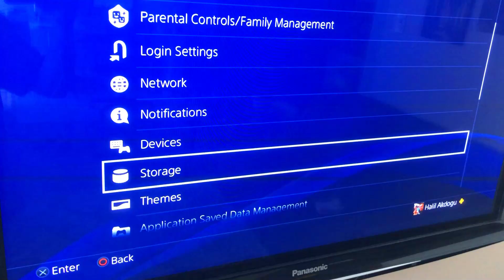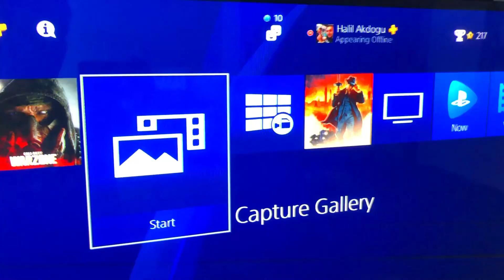🎮 PS4 KAPASİTE ARTIRMA: 500GB'dan 2TB HARD DRIVE'A GEÇİŞ!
Merhaba YouTube! Bugün sizlerle PlayStation 4'ünüzün kapasitesini nasıl artırabileceğinizi konuşuyoruz. 500GB olan dahili depolama alanını nasıl 2TB'lık bir hard drive ile değiştirebileceğinizi adım adım gösteriyorum. Nyko'nun geliştirdiği bu harika eklenti ile oyunları indirip silmek zorunda kalmadan daha fazla depolama alanına sahip olabilirsiniz. Hem de kurulumu çok basit! Eğer siz de PS4'ünüzün depolama alanını artırmak istiyorsanız, bu video tam size göre. Bir dahaki videoda görüşmek üzere, hoşça kalın!

0:00 - Giriş ve PS4 Depolama Yükseltmesinin Önemi
1:20 - 500GB'dan 2TB Hard Drive'a Geçiş Adımları
2:45 - Yükseltme Süreci ve İpuçları
4:00 - Sonuçlar ve Performans Artışı

PS4 hard drive yükseltme deneyimlerinizi ve ipuçlarınızı yorumlarda paylaşın. Daha fazla teknik rehber ve oyun içeriği için kanalımızı takip edin!

♫ Intro, video and outro Music ♫

🎵 Track Info:

► ONERDIGIM DIGER OYNATMA LISTELERI